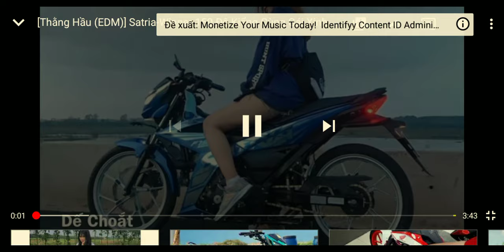Yêu người hay yêu xe. là con gái lại đam mê tốc độ